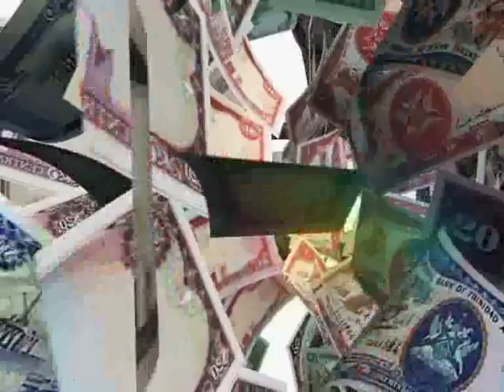Budget Debate Highlights 2013: Glen Ramadharsingh Part 5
Development of Caroni and its People